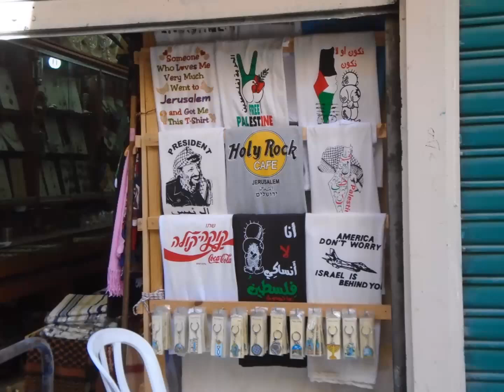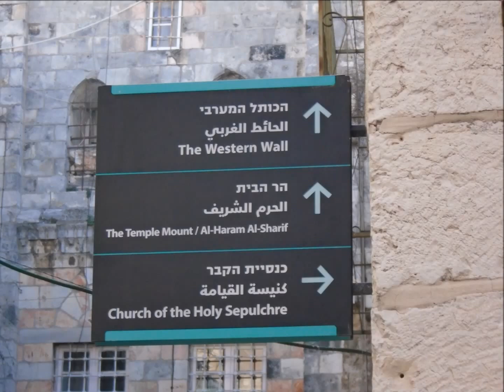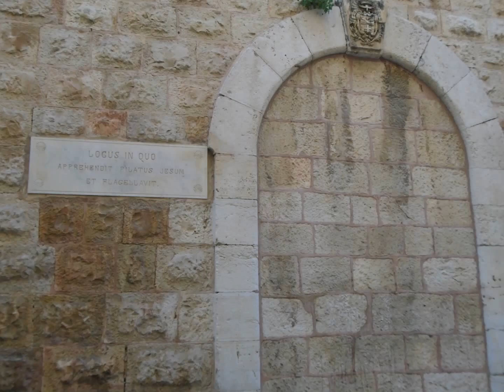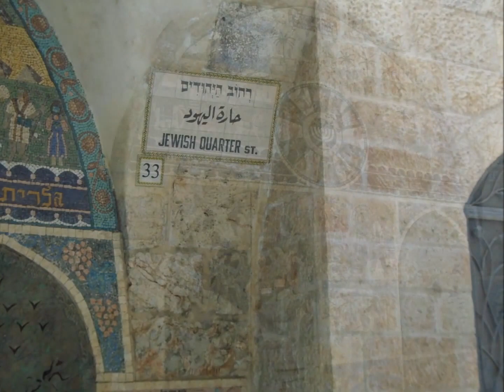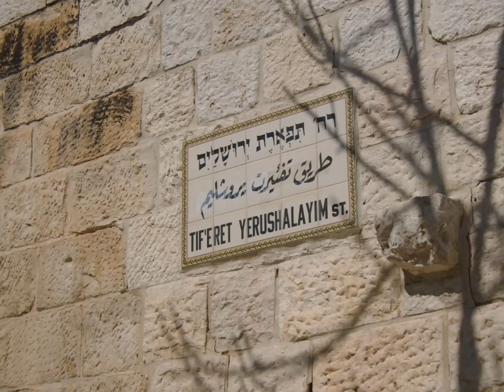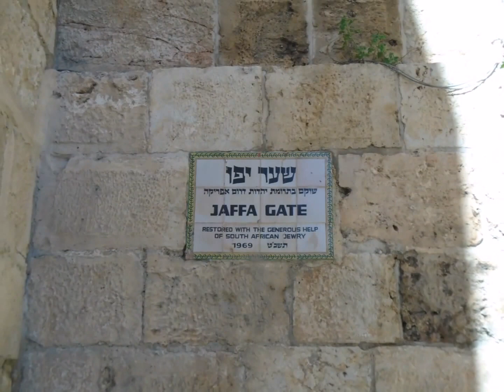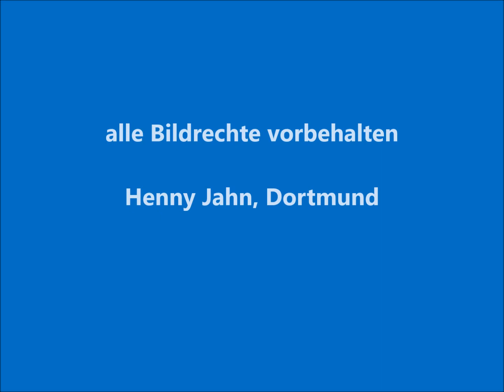Israel: Jerusalemer Altstadt - einfach Atmosphäre atmen - ירושלים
Einige Streifzüge durch die Altstadt von Jerusalem vermitteln einen Eindruck von der Atmosphäre dieser heiligen Stadt. Die heiligen Stätten,  die alten, geschichtsträchtigen Gemäuer und nicht zuletzt auch die orientalischen Basare locken immer wieder zu einem Besuch. Weitere Filme über bedeutende Jerusalemer Stätten und Landschaften in Israel gibt es auf diesem Kanal.